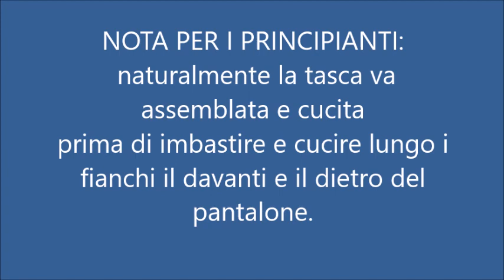Come cucire le tasche dei pantaloni / Tutorial /Rubrica Cucito facile #5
Tutorial per imparare ad assemblare e cucire la tasca dei pantaloni in maniera semplice e precisa.

LINK per scaricare LA MIA GUIDA "COME ORGANIZZARE LO SPAZIO DEL CUCITO" e altri CONTENUTI GRATUITI: